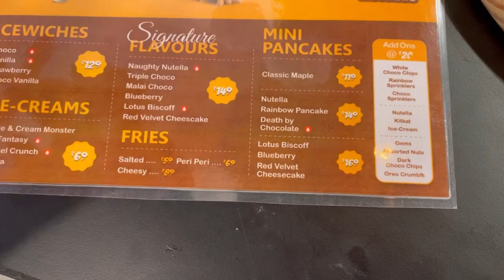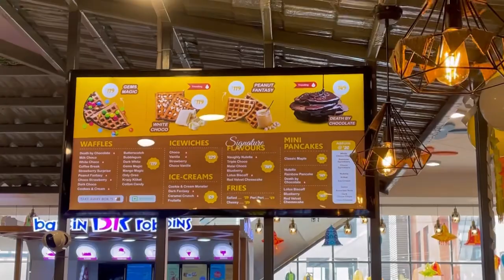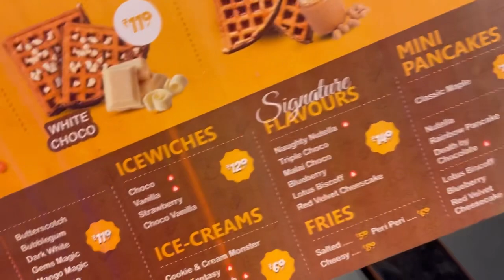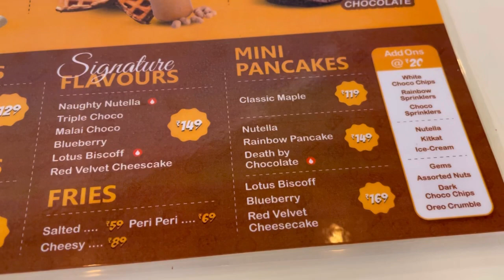Waffle cart Rourkela || First time waffle/ pancakes in Rourkela || Rourkela vlogs || Rupali panda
📌Location - 3rd Floor of forum galleria mall , civil township , Rourkela

Waffle cart
Waffles cart Rourkela
First time waffles cart in Rourkela
Top youtuber of Rourkela
Rupali panda
Rourkela vlogger
Rourkela youtuber
Rourkela vlogs
Rourkela cafe vlogs
Rourkela city tour
Waffle without waffle maker
Waffle at home
Waffle recipe
Waffle in sandwich maker
Waffles cart Coimbatore
Waffle cart trichy
Waffle cart madurai
Waffle cart chennai
Waffle cart karur
Waffle cart thudiyalur